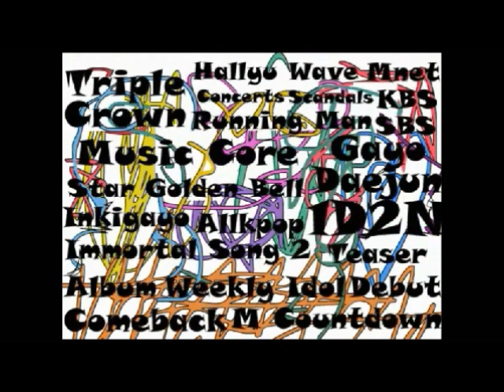TVXQ - Spellbound Reaction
Haha, we loved this one so much that we kind of rambled a bit. Sorry guys! :D